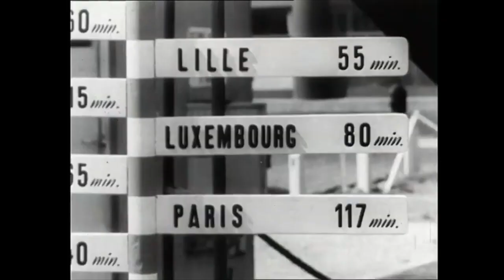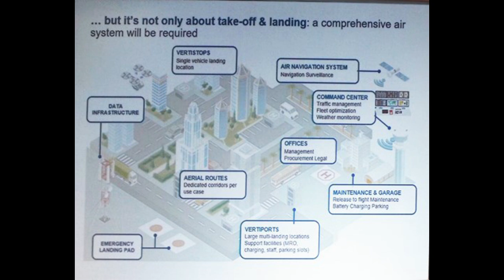Gyrocopter Uber air taxi becomes eVTOL as Jaunt Air Mobility takes Carter Copter rotor tech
Jaunt Air Mobility is a start-up company founded in April 2019. It is currently raising capital to use slowed-rotor technology developed by Carter Aviation to take part in the Uber Elevate program for flying taxis.

Jaunt is a single-rotor compound helicopter that incorporates a patented rotor system, which enables both VTOL and high-speed flight. The rotor system is capable of reducing the hover RPM to one-third for cruise, which significantly reduces noise and drag. The rotor lift and speed are reduced in accordance with speed until approximately 150 knots, where the wing is providing all the lift and the rotor is completely unloaded and free-spinning to minimise drag.